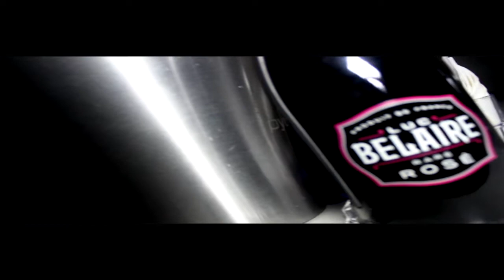YLS Opening up for Chinx @ Club Pyur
Yls Performing at Club Pyur in Hartford